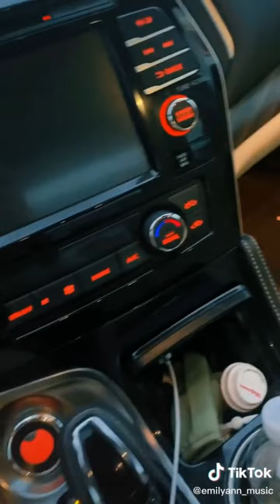Dont play with ur main | tiktok